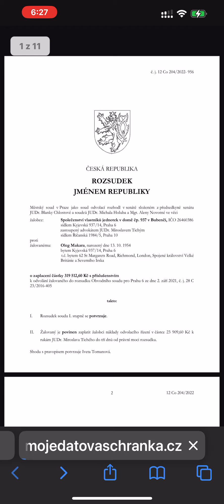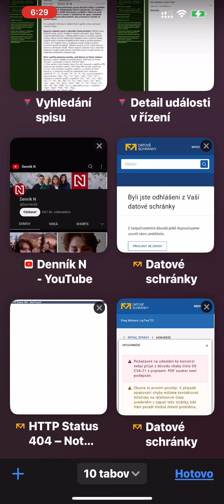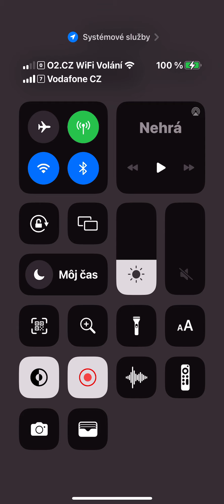DODNES NEPODPíSANY ROZSUDOK & BLÁBOLY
JUDr.CHLOSTOVÁ